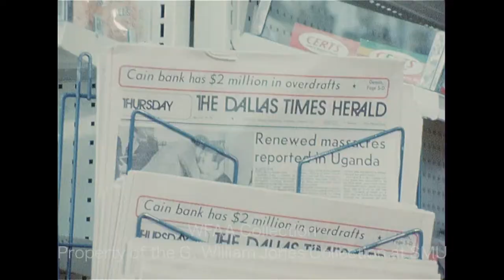Conditions For The Sequestered Jury in the T. Cullen Davis Murder Trial - March 1977